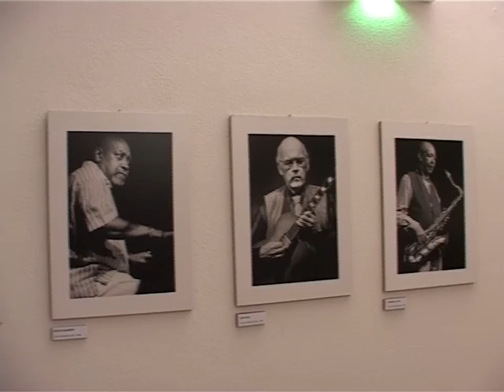Calagonone Jazz 1° serata 28 07 16